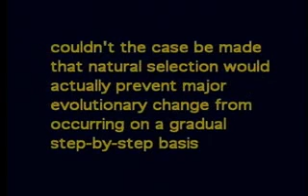Neo-Darwinian Evolution and Stasis - Michael J. Behe, PhD